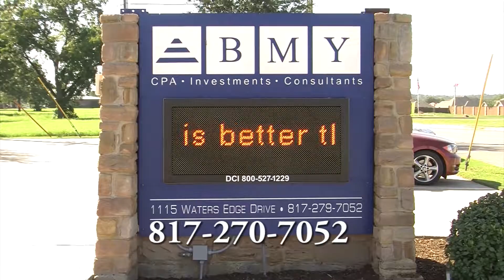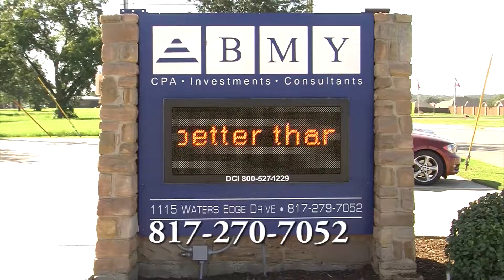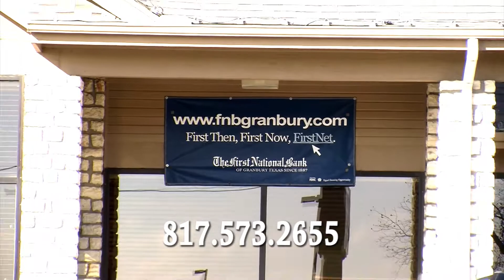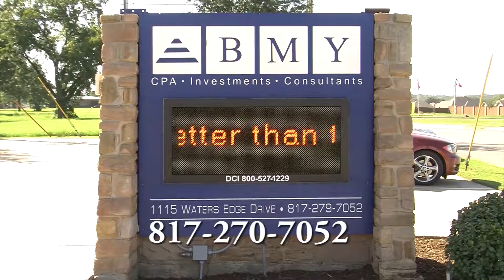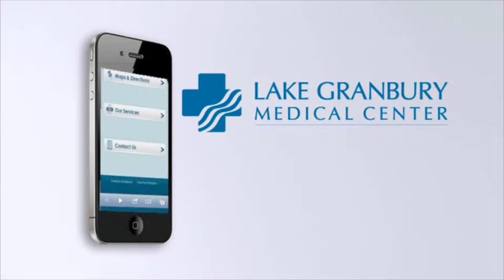GHS Lady Pirate Basketball January 28, 2014 VS Trimble Tech